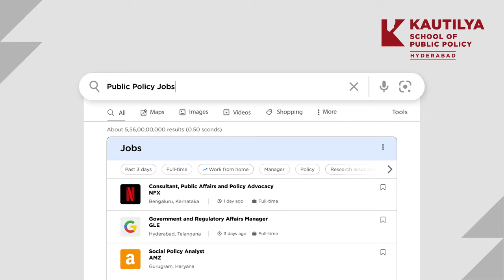Careers in Public Policy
Accelerate your career to leadership roles in India’s top companies with the 2-year Master of Public Policy program.